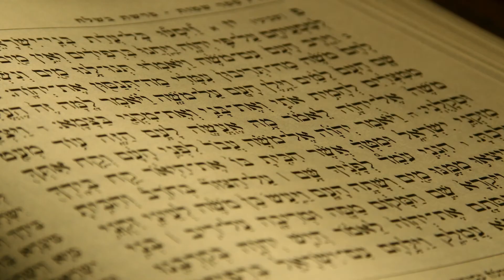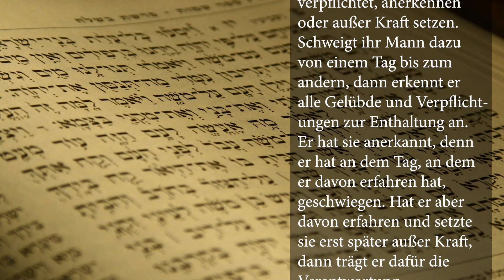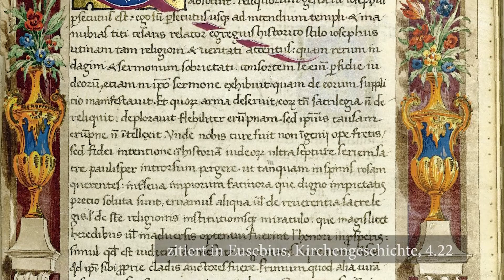Über das Wörtchen „bis“, die Brüder, Gelübde und Jungfräulichkeit - "Maria Verstehen" - Folge 4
Die Jungfräulichkeit Mariens bei der Empfängnis Jesus ist in den Evangelien klar attestiert. Das Fortdauern dieser Jungfräulichkeit hingegen scheint manchen fragwürdig. Denn schließlich war Maria verheiratet und auf den Seiten der Evangelien ist von den Brüdern und Schwestern Jesu die Rede. Die Verteidiger der immerwährenden Jungfräulichkeit gehen in der Regel von entsprechenden Votum Mariens aus. Kritiker hingegen halten ein solches Enthaltsamkeitsversprechen unvereinbar mit der jüdischen Vorstellungswelt. Brant Pitre hat dazu eine interessante Erklärung geliefert, die es sich lohnt hier anzusehen.